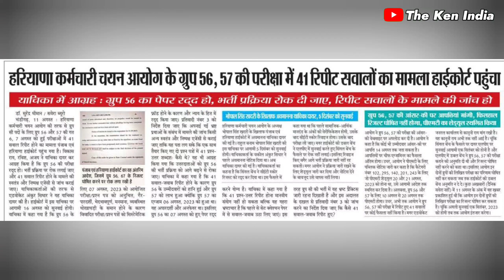CET Today News: हाईकोर्ट में गया 41 रिपीट प्रश्न का मामला। Haryana CET Group C Mains Exam